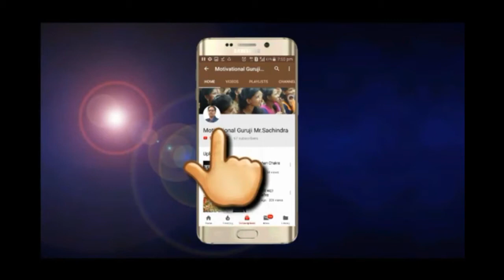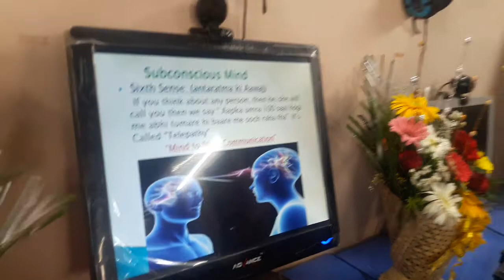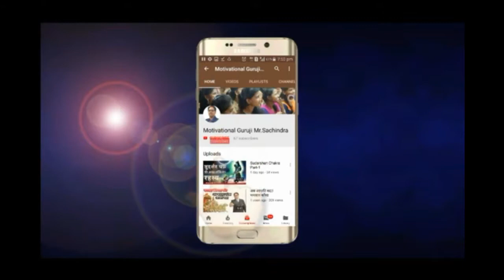Mind Power Seminar @ Career Jyoti Education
“Whatever we plant in our subconscious mind and nourish with repetition and emotion will one day become a reality.” – Earl Nightingale
I’m certain you would say that you have self-control and can control your behaviour? Surprisingly, our actions remain under limited control given the driving force behind every action.

Implausible as it might be, I believe it to be true. Prior to taking action or deciding on something, you do so using your conscious mind. Yet our lives are replete with different actions at every moment. Those actions are not always a result of your conscious decisions, yet your subconscious mind plays a major role. Actions controlled by your subconscious mind are beyond your control.

The study of the subconscious mind and understanding of it can help improve our personal relationships and help you understand people better.

Let us consider the example of driving a car. When you first learn to drive, your focus is directed to your car’s gear and clutch. You concentrate on the entire process. You notice every bump, every pothole and every obstacle. As you become skilled, your subconscious mind registers your actions and you drive without making conscious effort. You automatically avoid obstacles, change gears automatically while performing other actions at the same time such as listening to music, or talking on the phone. As your proficiency increases, the driving process becomes natural and your decisions are automatic.

Here is a practical experiment to experience the power of subconscious actions. Place your hand horizontally, with your palm facing upwards in front of you and imagine holding a lemon. Your mouth will salivate as a response to the thought. Your conscious mind knows no lemon is present – it is your imagination. The subconscious mind, however, is illogical and believes what the conscious mind thinks.

What Happens Inside Your Subconscious Mind?
Like driving a car on a winding road while evading potholes, your life’s journey represents many subconscious actions. There may have been potholes and obstacles presented to you and you crossed them with ease every time.

Whether your actions have negative or positive impact, important judgements are made regarding dos and don’ts, i.e. things you should and should not do. You assume your own judgements on life’s potholes and decide what should be done to avoid them.

You gather knowledge along the way and form vital knowledge. You judge the people around you and distinguish good from bad. Based on the way people look, you form certain conclusions. Since you met an unpleasant person who had grey eyes and a long nose, your child brain concludes people with grey eyes and long noses are bad.

If such experiences are repeated, your beliefs support your subconsciously thoughts: “I told you so. Didn’t I?” you tell yourself. Your judgements are reinforced. In many ways a great deal of learning from your child brain have been accepted by your subconscious mind.

The rules you assume may be illogical, but they are now firmly placed in your subconscious mind. When you look at a person with the traits you defined in your subconscious mind’s rule book, you automatically respond in a specific way and you wouldn’t even know you reacted that way.

Behaviour Is Driven by The Subconscious Mind
Tasks are performed via the conscious mind, but most actions depend on the subconscious mind. They are same as reflex actions in certain ways, but vary. As far as physical reflex actions are concerned, actions or disturbances in and around you arise, and before you realize, your body responds to the disturbance. Right after your reflex action, you realize how your body responded. Yet when the subconscious mind takes control, your conscious mind is unaware you responded to the subconscious stimuli.